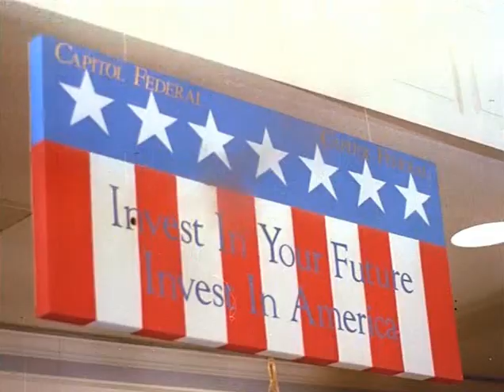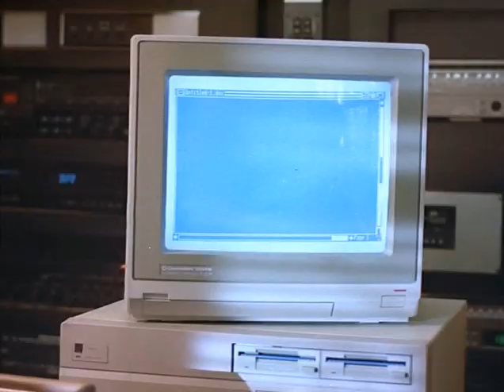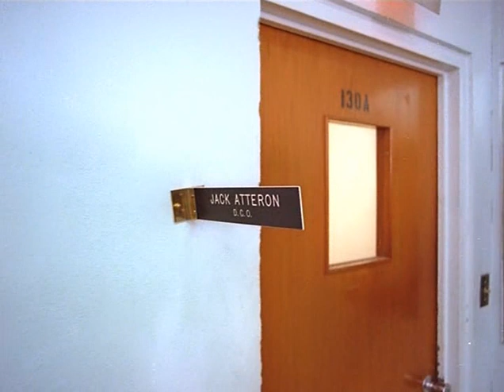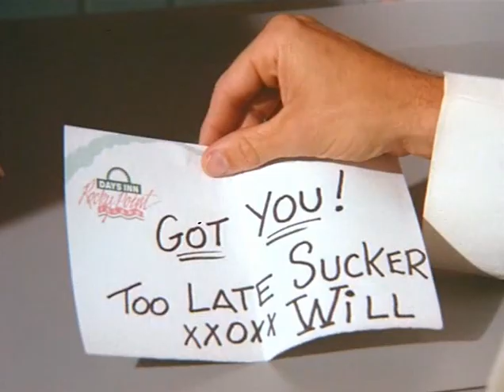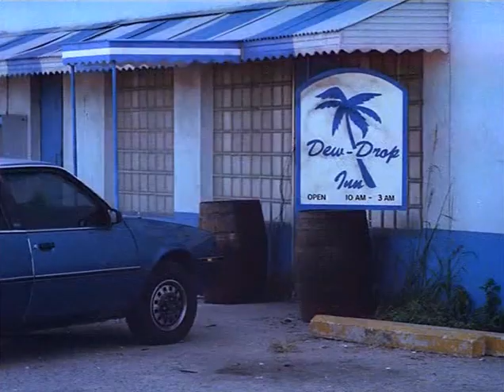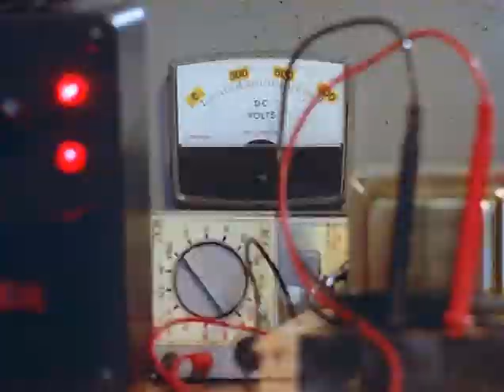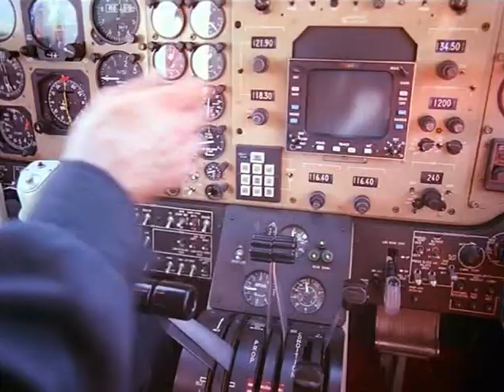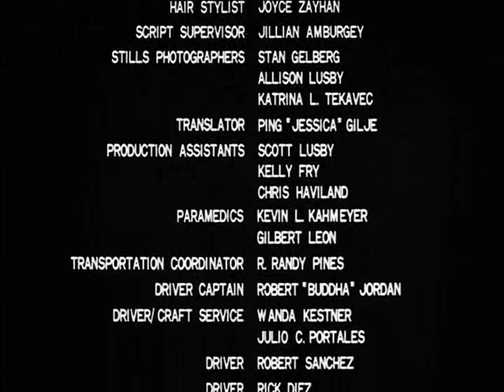НЕ ОТСТУПАТЬ И НЕ СДАВАТЬСЯ 3:БРАТЬЯ ПО ОРУЖИЮ (1989)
Когда отставной сотрудник антитеррористического отдела ЦРУ Джон Александер погибает от рук своего старинного врага, международного террориста Франко, его старший сын Кейси не желает подпускать младшего брата Уилла к расследованию.

Но Уилл решает самостоятельно отомстить убийце отца и отправляется в поисках Франко во Флориду. Пока Кейси, при помощи своих знакомых из ЦРУ, разыскивает Франко, Уилл придумывает собственный план. Он хочет внедриться в террористическую группу, и после того, как спасает жизнь правой руке Франко, добивается своей цели. Но дело принимает новый оборот, когда Франко, узнав, что Кейси находится во Флориде, поручает убить его не кому иному, как Уиллу…

Теперь братья снова вместе и должны объединить усилия, чтобы остановить Франко, задумавшего убить президента Соединенных Штатов.